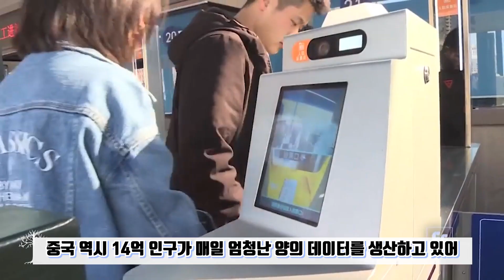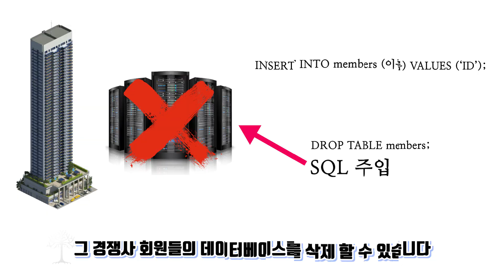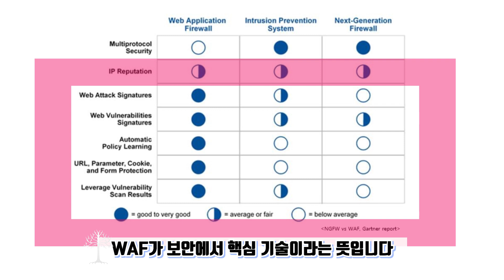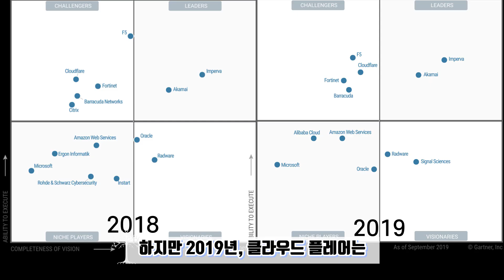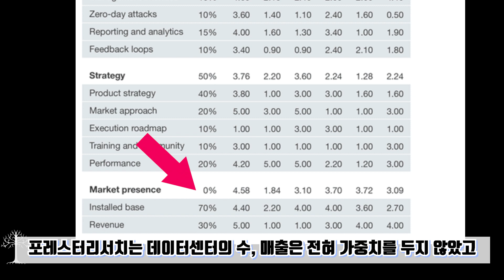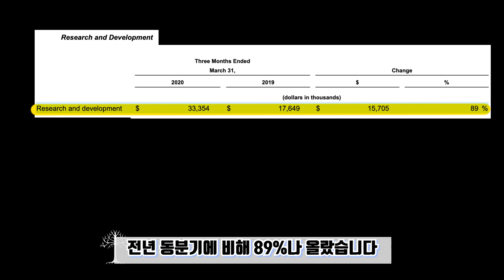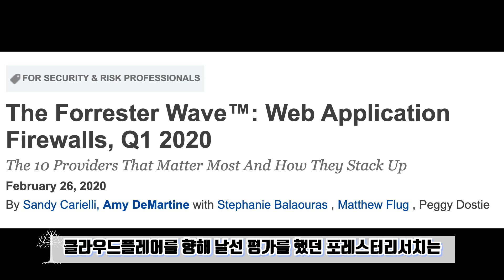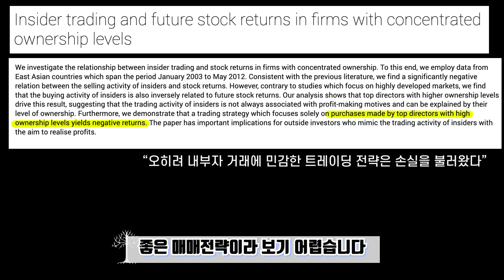보안 성장주의 신흥 루키, 클라우드플레어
데이터의 가치가 크게 오르면서
미국 내 보안 관련주들의 관심이 늘고 있습니다.
데이터가 많은 쪽으로 자본이 흘러갑니다.
이 흐름은 더욱 더 가속될 것이고, AI는 승자독식 체계를 더욱 굳건히 할 것입니다.

국내에서는 플랫폼 기반 기업들,
전 세계적으로 데이터 생산능력을 지닌 기업들이 주목받고 있습니다.

WAF, CDN이 무엇인지
현재 시장 점유율과 상황을 자세히 들여다봅시다.

백색나무는 주식 매수 추천 영상을 올리지 않습니다.
기업의 재무와 시장상황에 대해 분석하고 공부하는 채널입니다.

투기와 투자의 차이는
공부를 하느냐 하지 않느냐 에 있다고 생각합니다.

경제적 자유를 누리기 위해 끊임없이 공부하고 준비해두면
기회가 왔을때 꼭 잡으실 수 있으실 것입니다.
건강 유의하시고 시청해주시는 시청자분들, 구독자분들 감사합니다!